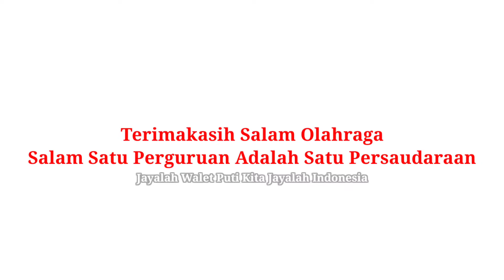Novali purba | Pendekar dari DI. Yogyakarta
Vlog Kak NOVALI PURBA di PADEPOKAN WALET PUTI